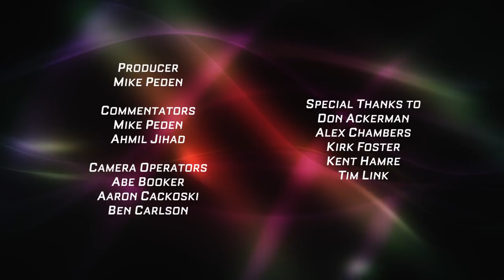High School Girls Basketball: DeLaSalle vs. Dowling Catholic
From the Twin Cities Thanksgiving Tip-Off at the University of St. Thomas. After a five-year wait, DeLaSalle reclaimed the state title throne in class AAA and bring back almost everyone from that squad, including potential D1 commit NJ Weems. Iowa recruit Caitlin Clark makes her final visit to the Twin Cities with Dowling Catholic. Her resumé includes a FIBA U19 gold medal with Team USA.

Commentators: Mike Peden and Ahmil Jihad